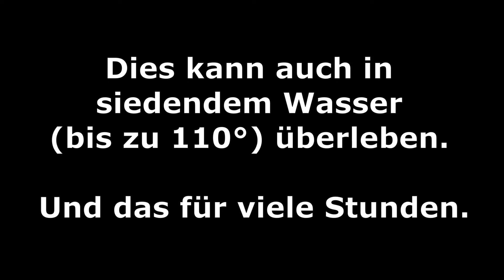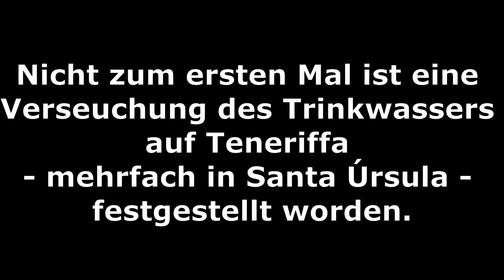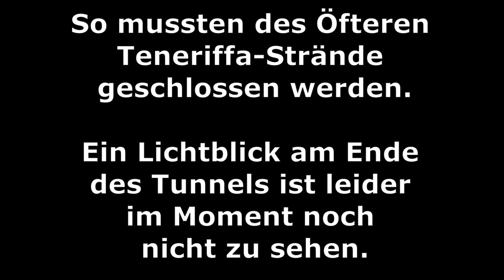Teneriffa aktuell 05.11.2024 Ca. 8000 Bewohner von Santa Úrsula ohne Trinkwasser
Das Ministerium für Gesundheit der Kanaren empfiehlt in bestimmten Gebieten,  das Leitungswasser für das Kochen und den Verzehr nicht zu nutzen.
Auslöser der Maßnahme ist das Bakterium "Clostridium", welches im Trinkwasser gefunden wurde.
Dies kann auch in siedendem Wasser (bis zu 110°) überleben...

Auch tragen die Werte im Abwasser bereits seit ein paar Jahren zur Besorgnis bei...